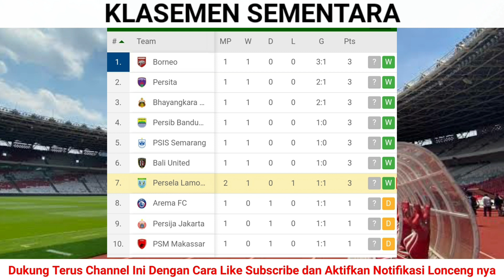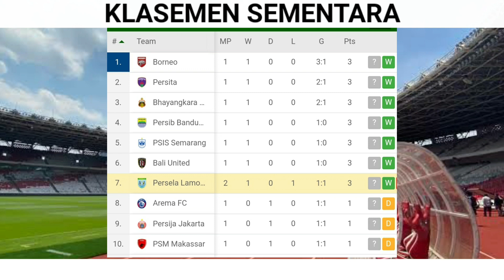Hasil BRI liga 1 Hari ini 🔥 Persela 1 vs 0 Persipura 🔥 Jadwal Lanjutan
Persela vs Persipura 1-0
Persela vs Persipura 2021